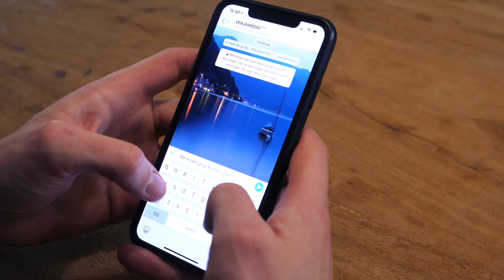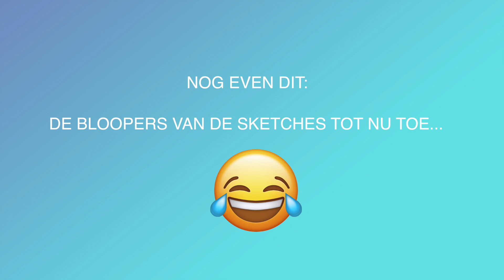VERJAARDAG ALS KIND VS NU!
Jouw verjaardag TOEN vs NU! Er verandert zo enorm veel als je wat ouder word! Geef deze video 👍🏻 omhoog als jij jouw verjaardag hierin herkent!🎉👶🏻

Je kan mij natuurlijk NOMINEREN voor de Veed Awards als 'Beste mannelijke YouTuber '❤

Postadres:
1019 DW Amsterdam

Houdoei!

Houdoei!